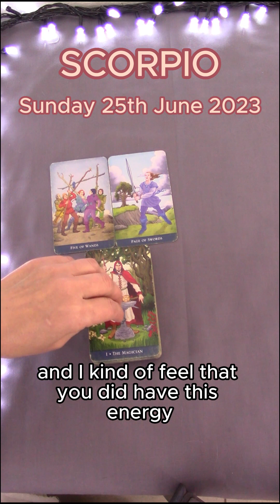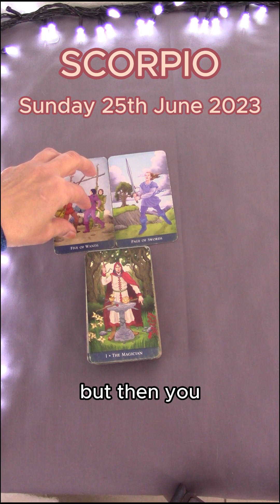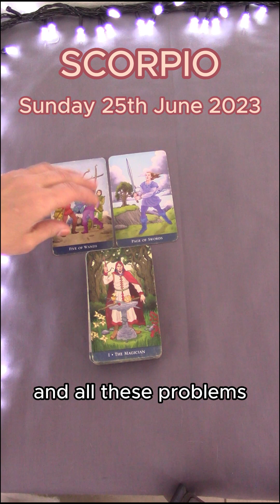SCORPIO | SUNDAY JUNE 25TH 2023 | DAILY TAROT READING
Hi Scorpio! This is your daily tarot cards reading by M for Sunday 25th June 2023. Enjoy,M.